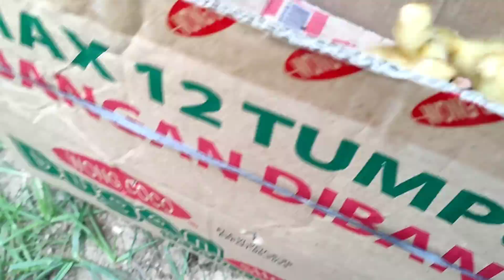Menangkap Anak Bebek, Anak Itik, Bebek, Kelinci, Kura-Kura, Kadal, Tokek, Buaya